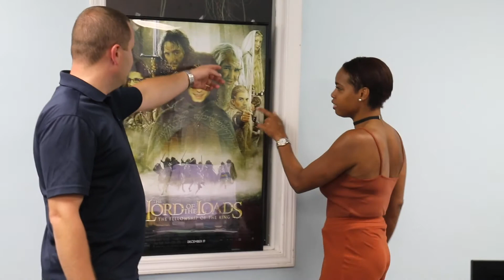Lord of the loads!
One of our drivers made this cool poster featuring some of the people from Cargo Runner! Our drivers aren't only drivers, they're more than that!